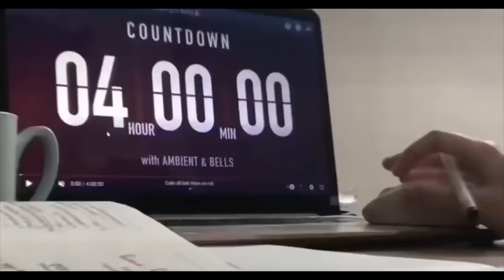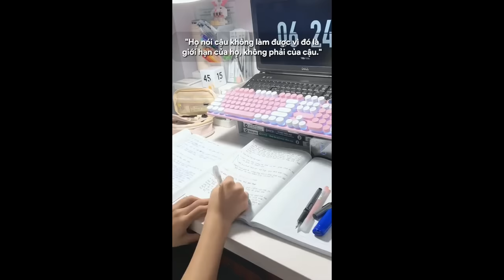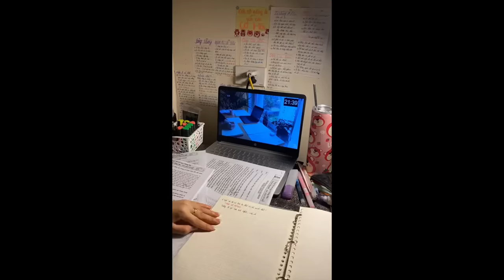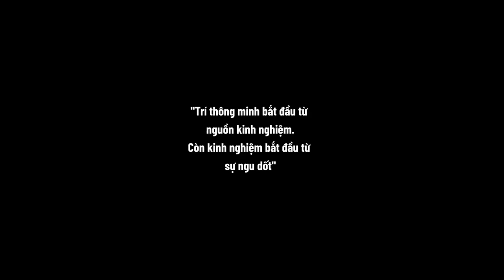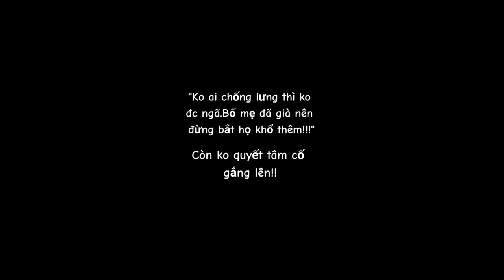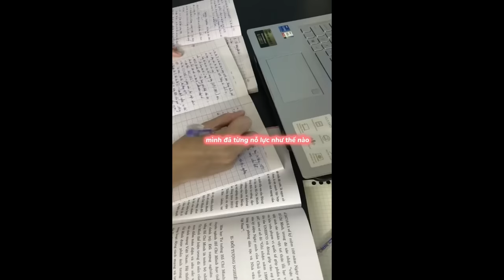[Study Account]#5 |THPTQG 2024 | Động lực học tập